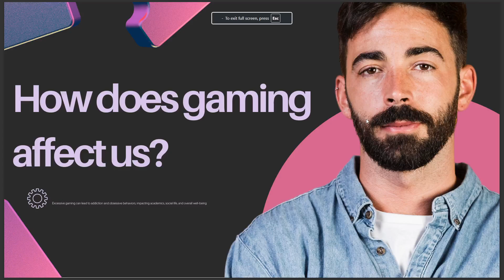HOW DOES GAMING AFFECT US 2024